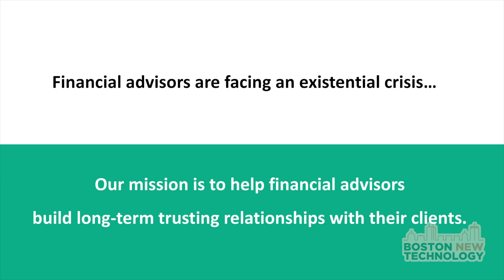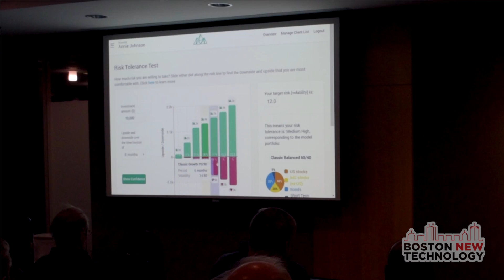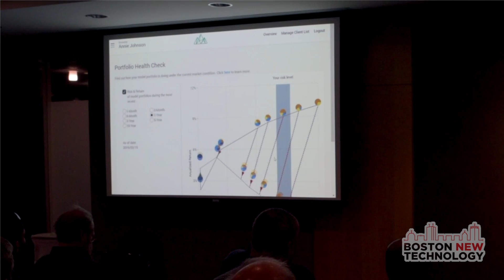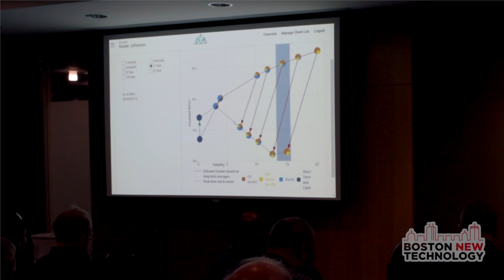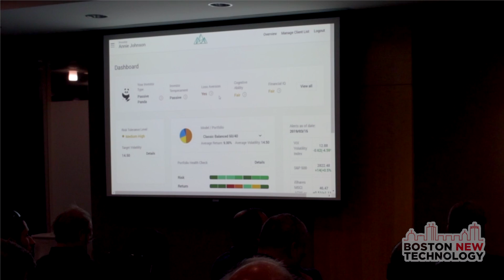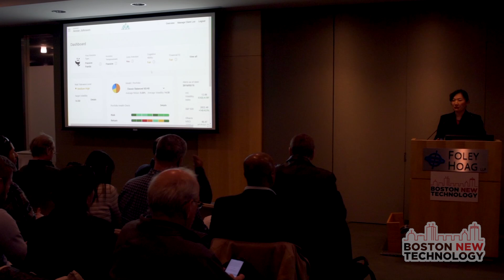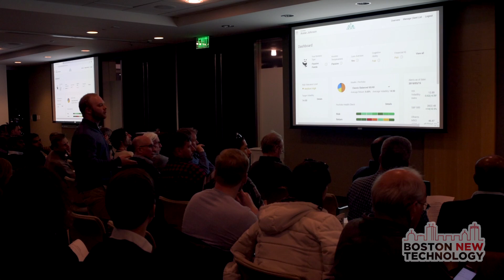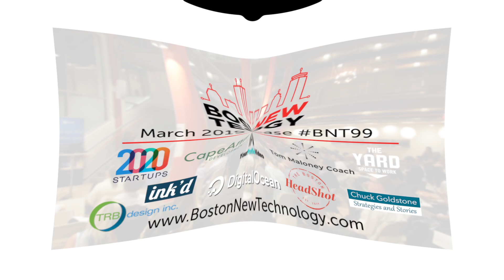BNT99 Boston New Technology FinTech & Blockchain Startup Demo - Andes Wealth: Precision Risk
Andes Wealth: Precision Risk / @AndesWealth - Are you risk-smart? Andes PrecisionRisk™ is the new standard for risk management for everyday investors! (Helen Yang) Tech: Python, PHP, Angular.
for all the latest events and resources for startups and tech companies.